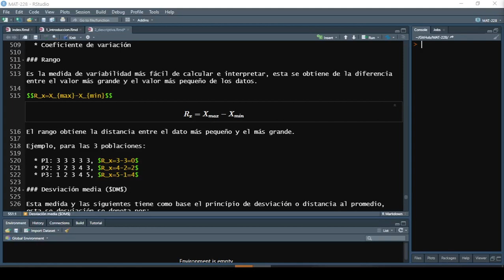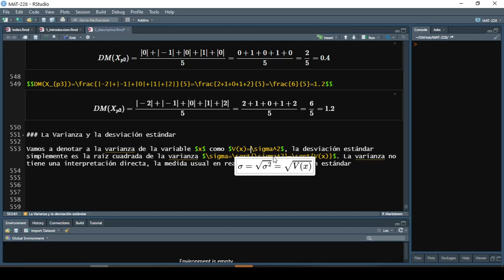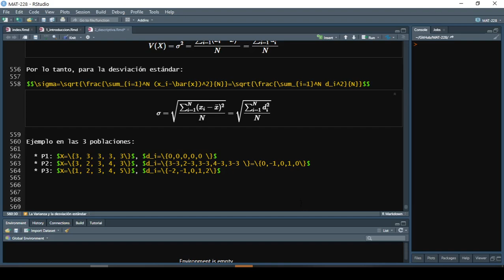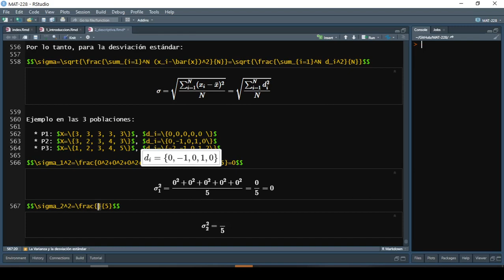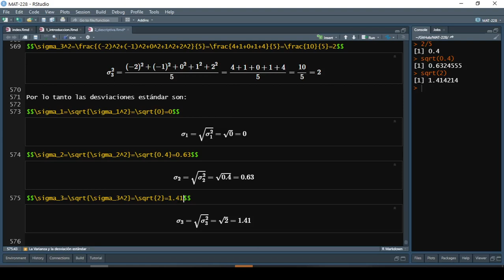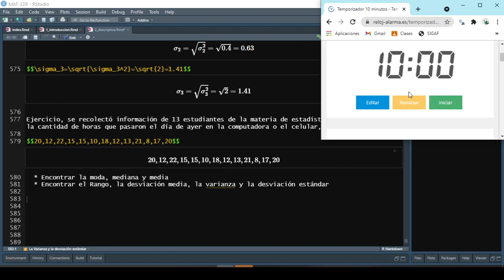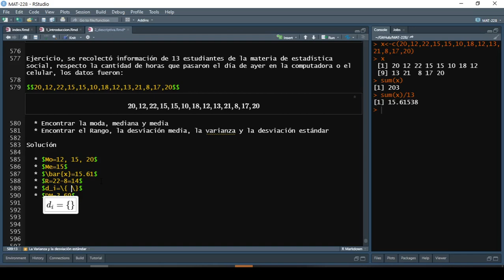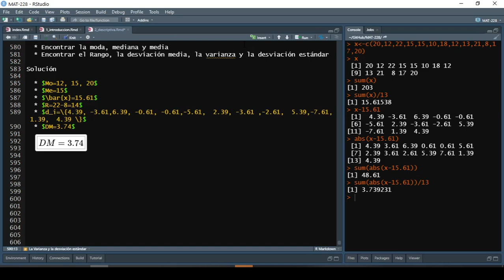Tema 2, estadística descriptiva: Varianza, desviación estándar